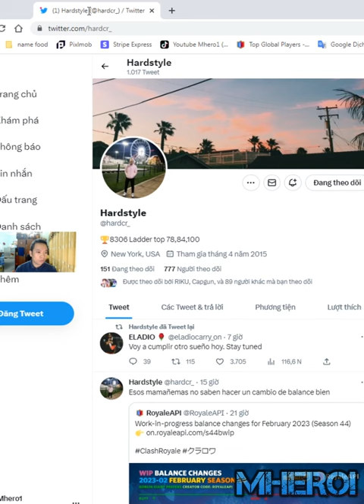best log bait Mighty Miner deck Clash Royale Hardstyle